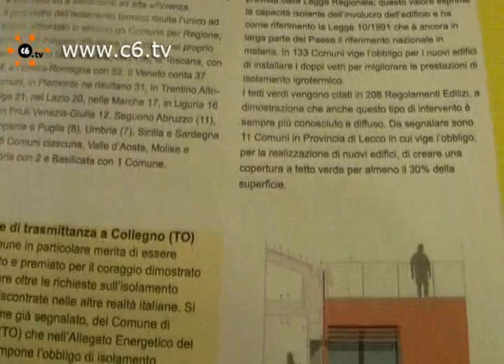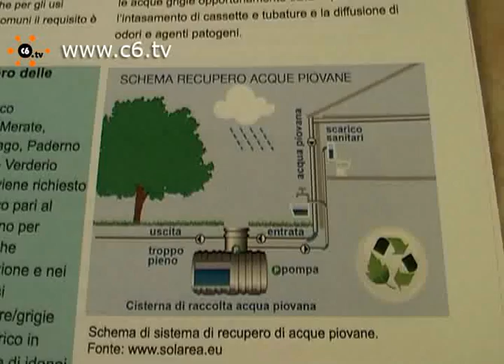Innovazione Energetica in edilizia, Legambiente: 'Ottimi segnali dai comuni'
Milano. Milano. Secondo il rapporto Onre 2010 presentato da Legambiente, i comuni italiani sono davvero virtuosi nelle pratiche di risparmio energetico nel campo dell'edilizia. Ecco alcuni dati che ci fornisce Edoardo Zanchini, responsabile Legambiente per l'energia e Paolo Strina, sindaco di Osnago, uno dei comuni vitrtuosi sul nostro territorio. Servizio Federica Giordani